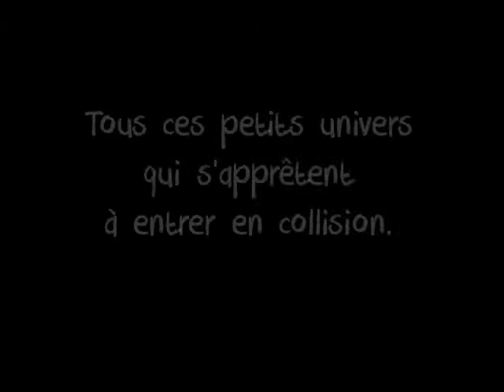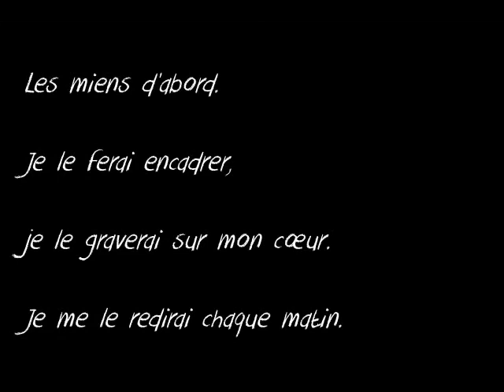180 jours et le cœur plein (bande-annonce)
Les miens d’abord.

C’est avec cette résolution tatouée sur le cœur qu’Olivia reprend son travail d’enseignante au primaire après un long congé de maternité.

Mais à mesure que l’année avance, ses élèves lui en demandent tous plus les uns que les autres. La belle Ophélie reste muette, Axel trimballe en classe ses amis imaginaires et Jolan se réfugie sous les meubles comme un animal farouche...  Olivia devra donc se remettre en question et prendre des décisions qui la laisseront la tête vide… et le cœur plein.